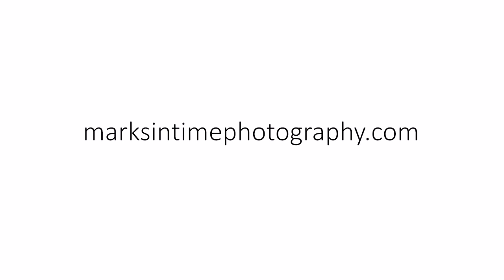2865 Etomina Ln S Salem Oregon